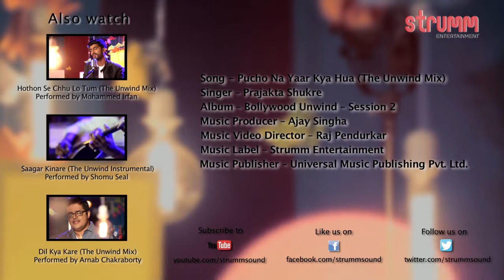Pucho Na Yaar Kya Hua The Unwind Mix by Prajakta Shukre